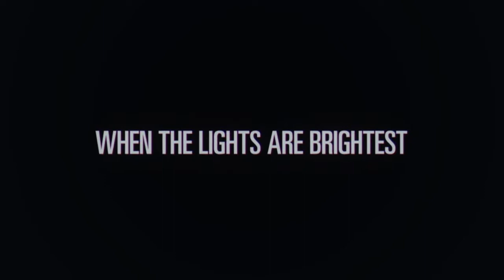NBA 2K20 My Career Episode 2 - Horrific Teammate Injury